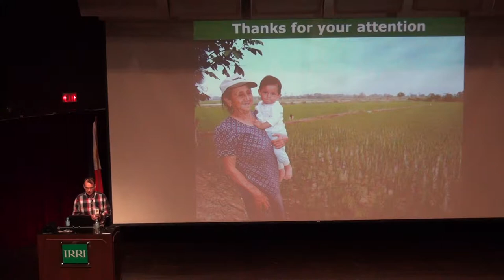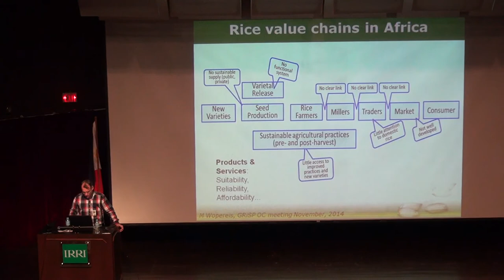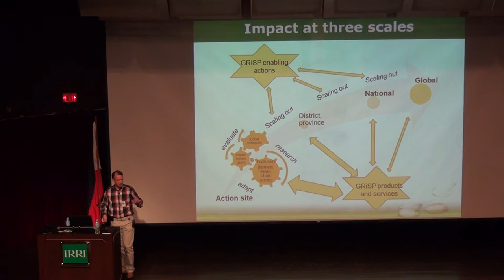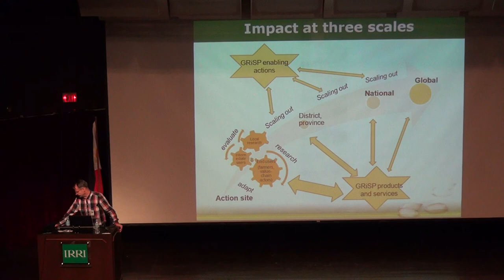3. Seminar by Bas Bouman: GRiSP--does it meet expectations? Pt 3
The CGIAR Research Program (CRP) for Rice, known as the Global Rice Science Partnership (GRiSP; is a partnership coordinated by six research-for-development organizations that bring together more than 900 partners from the academic, public, private, and civil society sectors with a stake in the rice development sector.

GRiSP was launched in 2010 and is coordinated by three members of the CGIAR Consortium—IRRI the lead institute), AfricaRice and CIAT three other leading agricultural agencies with an international mandate and a large portfolio on rice—Cirad, IRD, and JIRCAS. GRiSP was approved as a CRP for 5 years, from 2011 to 2015.

As the beginning of GRiSP’s fifth year draws near, GRiSP director Bas Bouman and management team took stock of the achievements of GRiSP so far and started the process of looking ahead toward the development of GRiSP Phase II. In this seminar, Dr. Bouman presents GRiSP achievement highlights by asking the questions: What is the value added by GRiSP and what is it doing differently? He also presented areas where GRiSP can be strengthened in the remaining years (2015 and an extension year, 2016), and kicked off the planning process for the development of GRiSP Phase II.